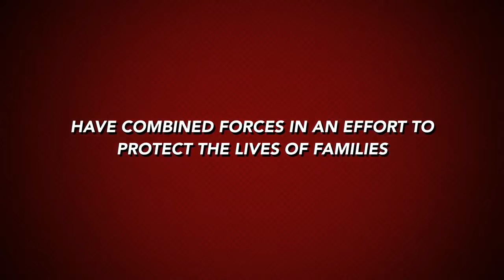Sequoia Kick Off 2016 - Trailer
The Sequoia Innovations Annual Convention is here again to bring the whole Sequoia family together for an eventful two days! This year's convention will consist of trainings from AIG Partners Group top executives, new updates from the Sequoia company, the prestigious Sequoia award ceremony, and evening gala with entertainment! Don't miss out!